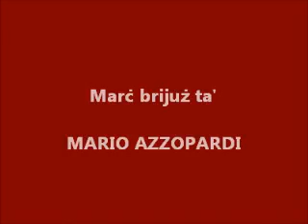MUŻIKA MILL-BANDA SAN GEJTANU - GERTY FREDDIE - MARIO AZZOPARDI